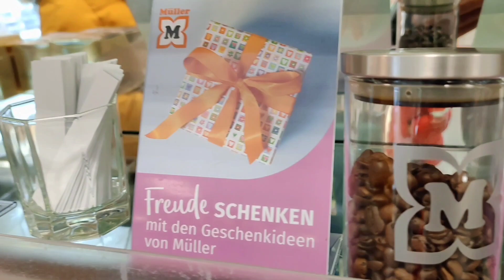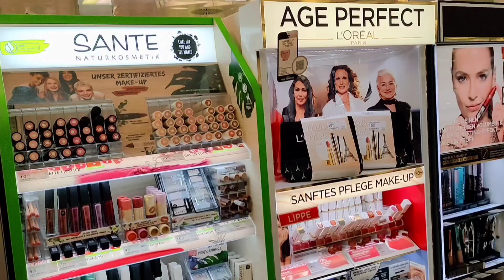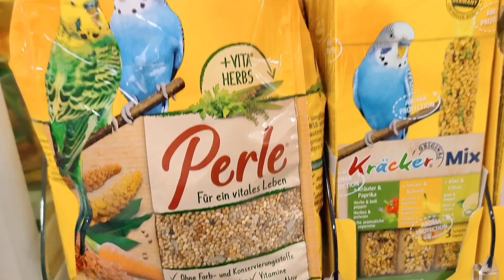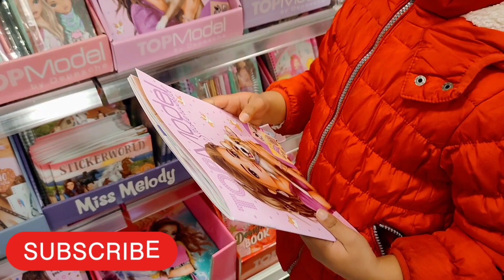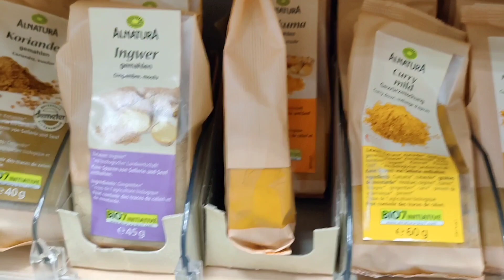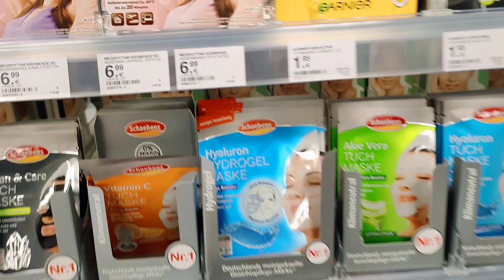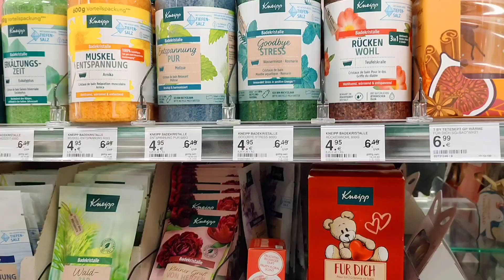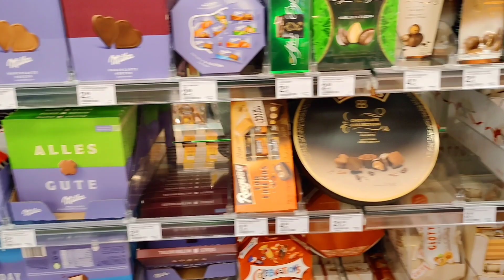A popular Stationary Store in Germany/Cosmetics/Perfumes/Chocolate/School Items/Indian spices, etc 🤗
Hey Friends, in this video we are sharing our Stationary items shopping experience from a popular german shop.